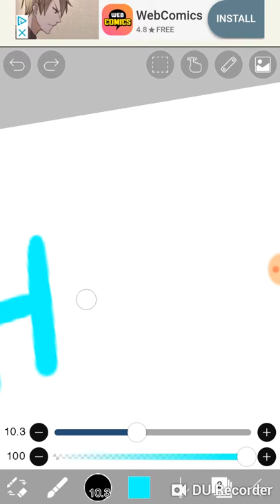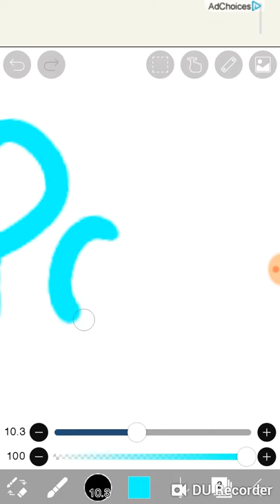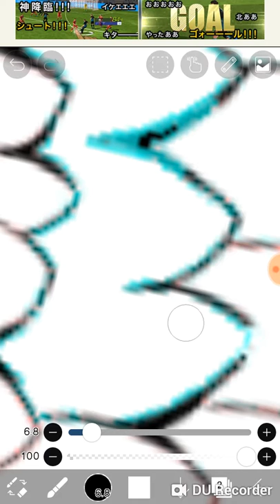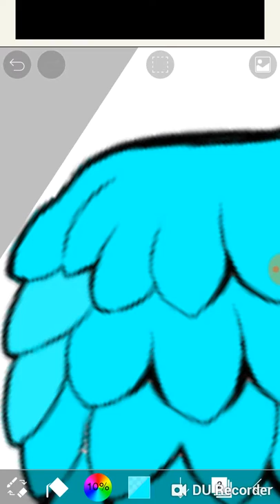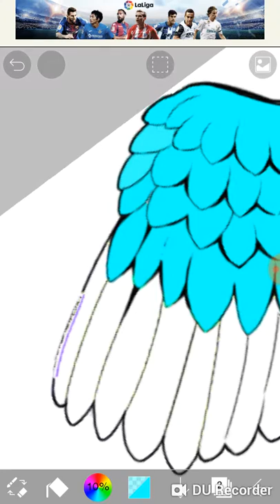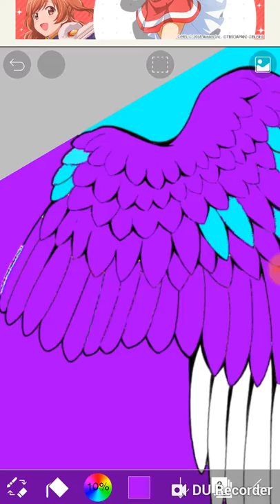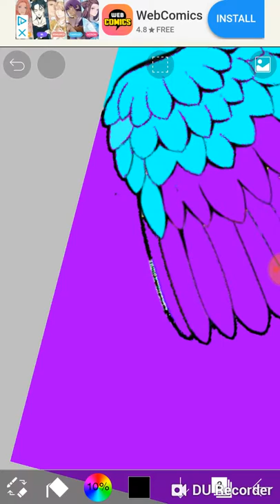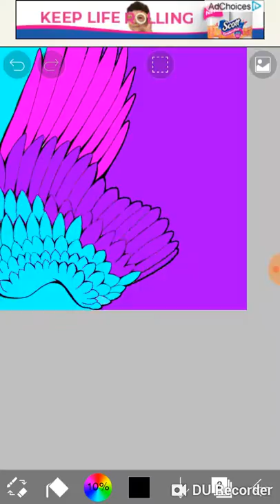Ibis paint - Painting A Wing!!